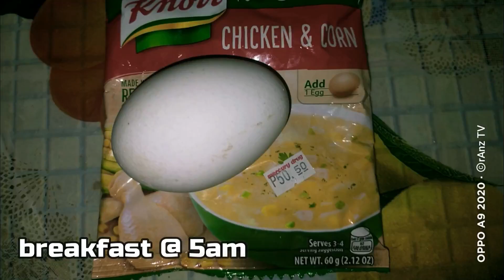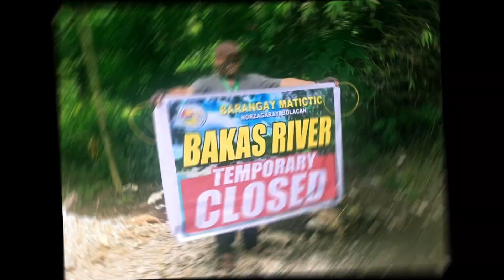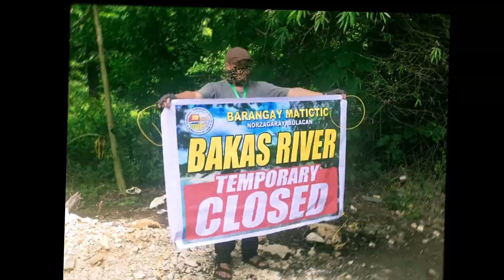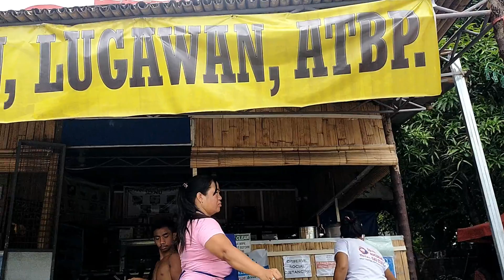bakas river ride FAILED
hindi kami pinayagang maligo sa bakas river
dahil sa banta ng covid19
pero ok lang mas mahalaga ang byahe
kesa sa pupuntahan